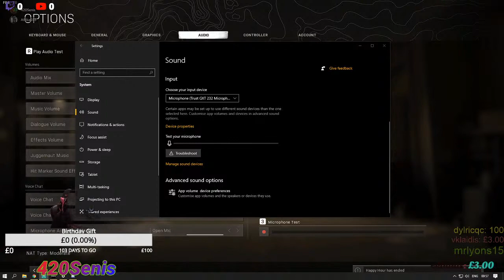Jigging in Old Burg Lake feeling like .....DROPS.! LTU/ENG